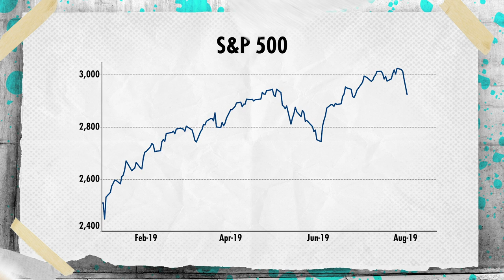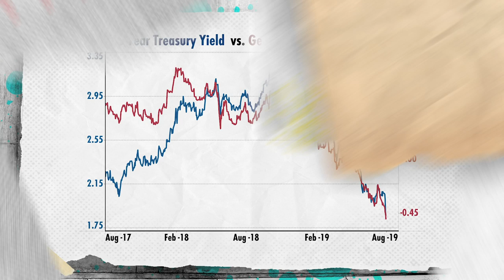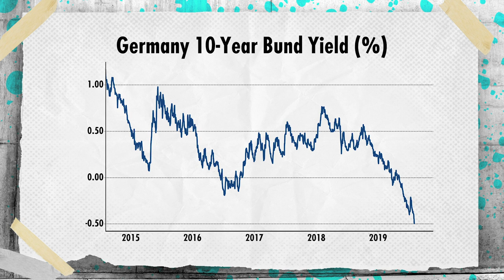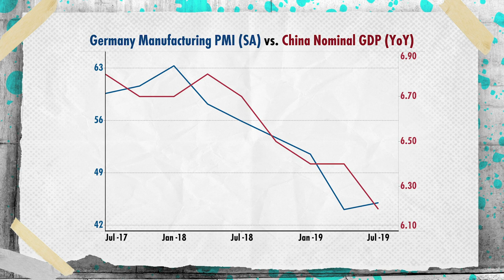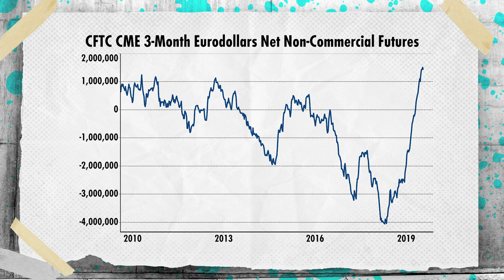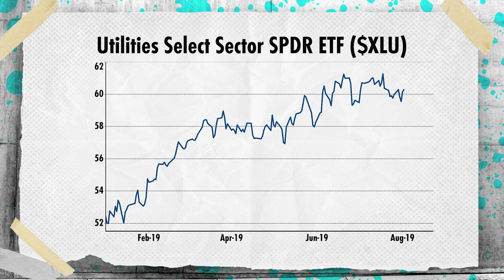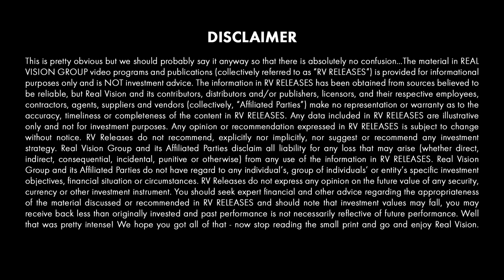🔴 The Stock and Bond Divide (w/Michael Purves) | Stock Trade Ideas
Michael Purves, CEO of Tallbacken Capital Advisors, is closely watching the divergence between stocks and bonds. In this interview with Alex Rosenberg, Purves makes sense of this discrepancy with an analysis of the differing factors influencing those respective markets. He also explains how an uptick in global economic data could catch many investors offsides. Filmed on August 2, 2019.

About Trade Ideas:
Top traders unveil their specific plans for cashing in on the market's next move. In these short videos, our traders cut straight to the point and lay out their thoughts on the best risk-reward trades of the moment. Each episode concludes with a visual recap of trade details including profit-loss potential and trade duration.

MICHAEL PURVES: I think one of the most enduring things is this enduring gulf between the bond market. And when I say the bond market, I'm talking about the Treasury market, on the one hand, and then the equity market, and I'll put credit with that as well, high yield investment grade credit over here. And you asked me who's winning, well, in a sense, I guess they're both winning, because the S&P is up 20% year to date. And if you went long Treasuries, even doing great. But within that both are winning condition, the question is, is what is the story between those two? Because still, okay, Powell gave us 25 basis points. And it would seem to be a little bit more of a nudge that, hey, we're not starting our cut cutting cycle, but we could easily do more than just this one cut. So, between those two areas, trying to thread a few different needles, which was quite candidly, for all the criticism that Powell gets, he has a very hard job, when on the one hand, there's an enormous gulf between where the rates markets, the bond market, the Treasury markets decided to go over the last several months on the one hand, and where his economic forecasts are, which are pretty much by the way, right in line with Wall Street consensus forecast as well. And most other institutional forecasts, whether it's IMF or World Bank, or so forth, there's variances, but they're usually marked by 10 or 20 basis points in terms of 2020 GDP and inflation. And then, on the other hand, Powell also has to fight this battle, in a sense with the White House, because sure enough, right after Powell came on Wednesday, Trump was out there commenting that, hey, you know what, he's not playing the ball here. And, this morning, Larry Kudlow was in the media discussing how lucky that we've had highly restrictive monetary policy for the last few years. So, he doesn't have an easy job, he's fighting a war on two fronts, the White House and the markets. And with a huge gap between that. I think it's how this gap gets resolved is A, going to require a lot of finesse from Powell, finesse that a lot of people would say he hasn't actually mastered yet. But frankly, you could have the most articulate and nuanced Fed chair ever, in this role, it's a hard job to navigate that, because on the one hand, let's say he doesn't give us a cut in September, because the economic data is strong and the bond market is still heavily bullish rates, meaning they're expecting yields to be lower for longer across the curve, well, that's almost like giving a rate hike in a sense to the markets in terms of it's jarring, and therefore, he drives up the VIX. And he's going to put a little bit more financial stress, and it's a little bit circular. Because then of course, financial stress is one reason for him to cut. So, it's a very difficult condition there. And I think there's another dimension of this whole rates rally here, which is really important. I touched on it in June. But I think it's worth talking about again, which is that the global rates market has been one that's been even more extreme, of course.